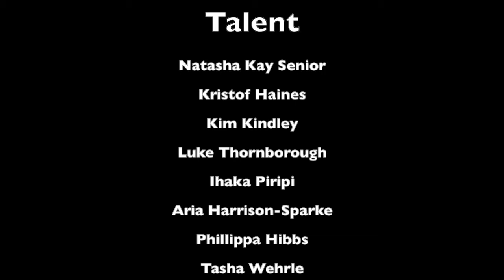Monologue Collab Series: Benedick from Much Ado About Nothing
We have another fun monologue for you as part of our Monologue Collab Series - this time a hilarious monologue from Benedick in Much Ado About Nothing, by William Shakespeare.

From the safety of our bubbles, members of The PumpHouse Theatre whānau - from beginner actors, to professional actors, to non-actors have "come together" to present you with their take on this piece! Each person was given parts of the monologue to work on, and had creative freedom to do whatever they liked with it.

Talent: Natasha Kay Senior, Kristof Haines, Kim Kindley, Luke Thornborough, Ihaka Piripi, Āria Harrison-Sparke, Phillippa Hibbs, Tasha Wehrle